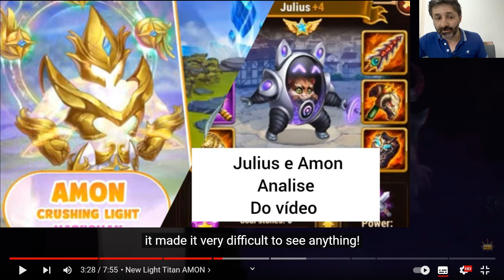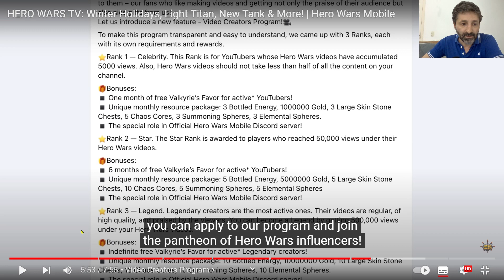HW Análise do vídeo Amon e Julius novo titan e heroi Hero Wars Mobile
Alexandre Games
Siga home page Alexandre e Kilvinha Games

Siga Alexandre no twitch para lives de Hero Wars